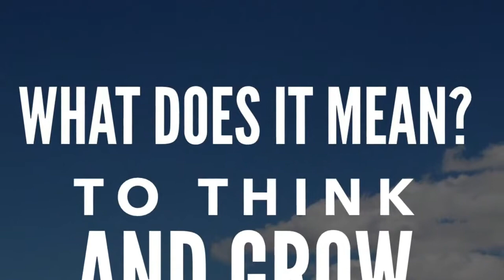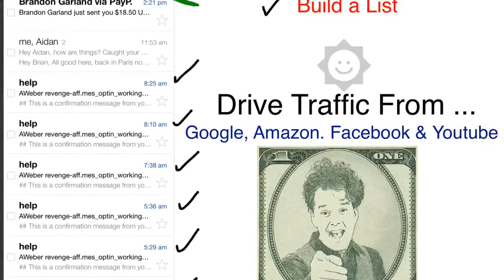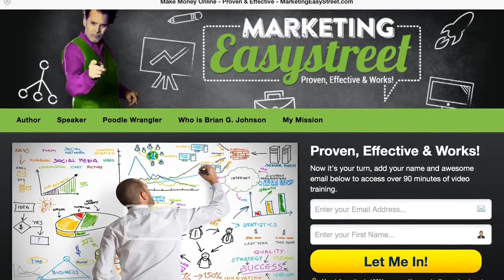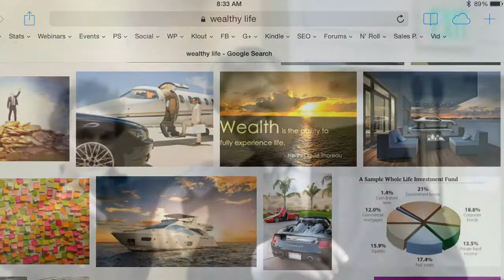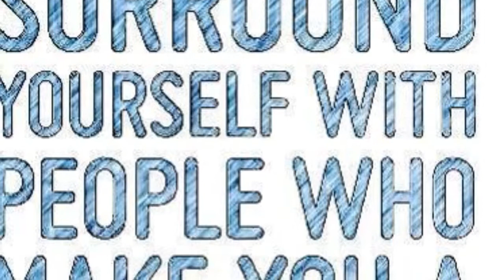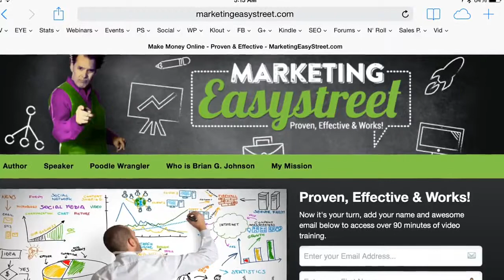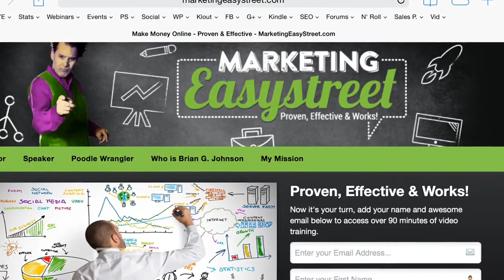What Does Think & Grow Rich Mean? Napoleon Hill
What does it mean? To think and grow rich? You may or may not know that I'm talking about the juggernaut business and personal growth book written by author Napoleon Hill and published in the 1930's.

This book has had a massive impact on millions and millions of highly successful people over the years. In this video, I explain how "thinking" and giving my mind very specific goals has had a massive impact on my ability to make sound decisions and get results.